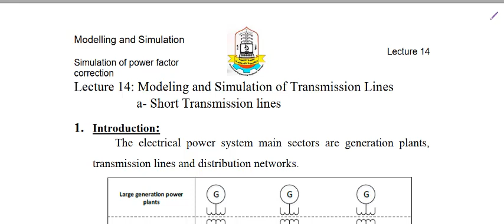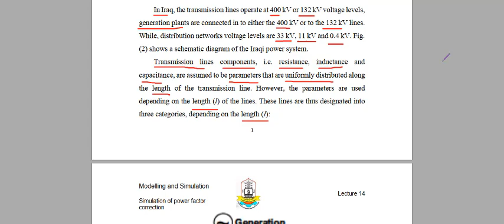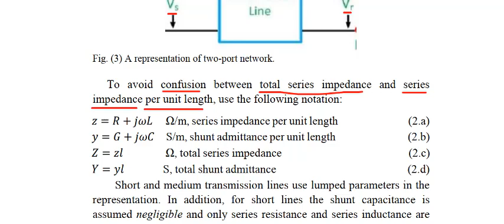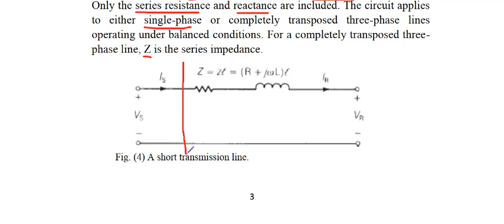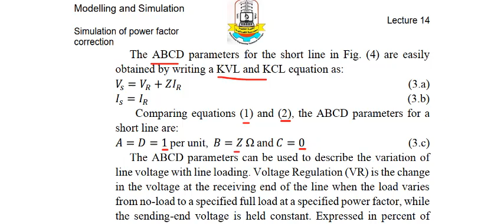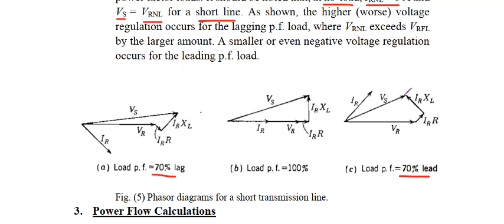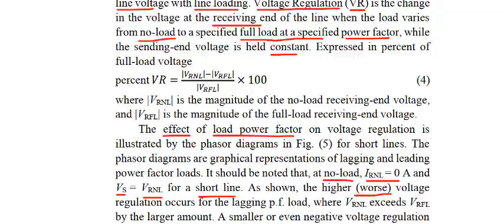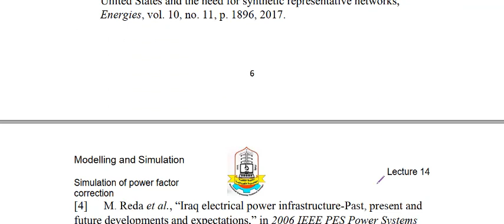Modeling and Simulation of Transmission Lines Short Transmission lines Lecture 14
Modeling and Simulation of Transmission Lines  Short Transmission lines Le